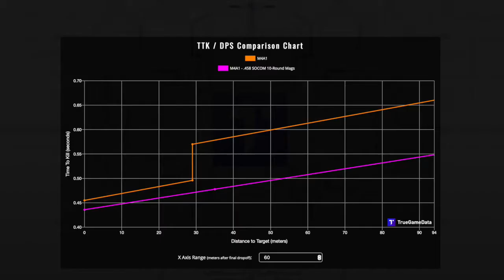M4A1 SOCOM is POWERFUL in WARZONE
Markvard - Dawn.